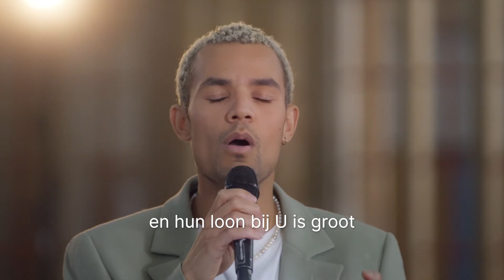Lied 726: Hoor een heilig koor van stemmen - Mitch Wolterink | Petrus in het land | KRO-NCRV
In KRO-NCRV's ‘Petrus in het land’ maken we kennis met lokale kerkgemeenschappen in Nederland. We ontmoeten inspirerende voorgangers, ontdekken de verhalen van bijzondere kerkgebouwen en zien hoe kerkleden in de praktijk hun geloof handen en voeten geven. Elke uitzending wordt afgesloten met een bijzonder lied.

Petrus in het land zie je iedere zaterdag om 17.10 uur bij KRO-NCRV op NPO 2.